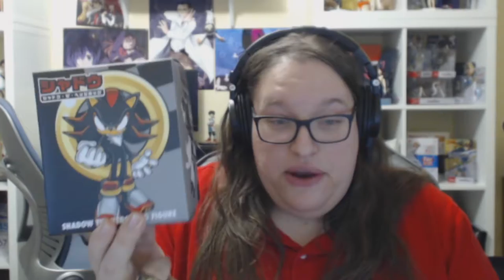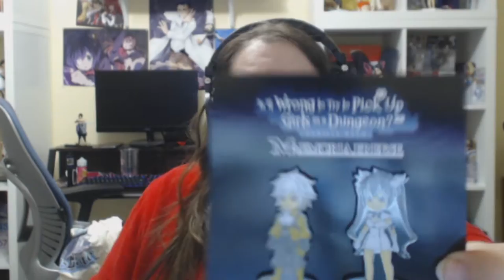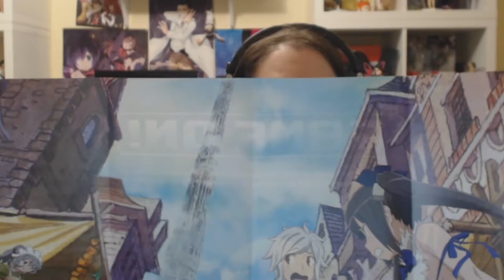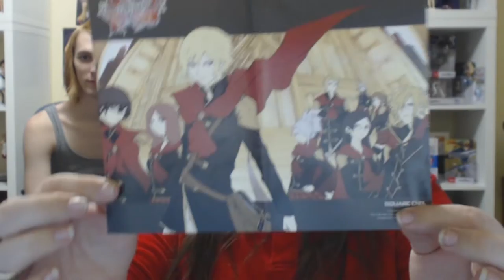Loot Crate Anime Januaray 2018